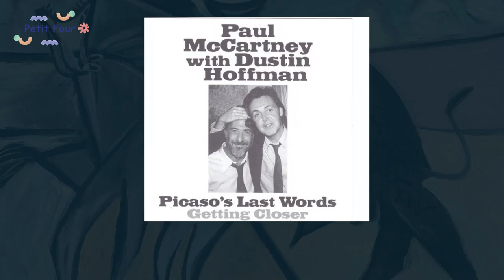피카소는 왜 이렇게 유명할까요?! 쉽게 알려 드립니다📍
오늘은 스페인의 자랑, 세계적인 작가 피카소에 대해 알아볼 거예요. 지난 영상에서 알아보았던 호안 미로와 함께 스페인의 3대 거장 중 한 명이죠.
그럼 파블로 피카소가 왜? 세계적으로 이렇게나 유명한지 궁금하지 않으신가요? 이번 영상을 통해서 그 궁금증을 해결해 드릴께요.
다음 영상에서는 파블로 피카소 작품을 모티브로 만든 쉽고 재밌는 만들기도 해 볼 거니까 기대해주세요!

Hello? I am Petit Four.
Today, we're going to talk about Picasso, the pride of Spain and the world-renowned artist. Along with Joan Miró we talked about in the last video, he's one of the top three art masters in Spain.
Aren't you curious why Pablo Picasso is so famous around the world?
I will answer that question through this video.
In the next video, we will also make easy and fun crafts with Pablo Picasso's motif, so please look forward to it!

Track : Oneul 눈사람 코는 왜 당근일까 (Snowman with Carrot)

petitfour#petitfourart